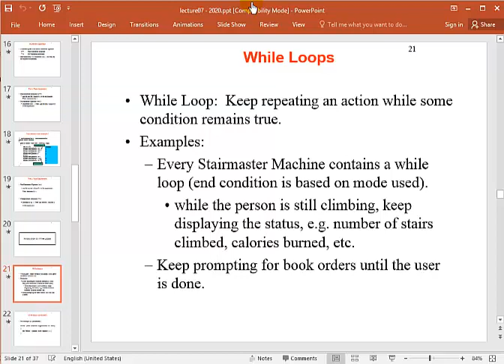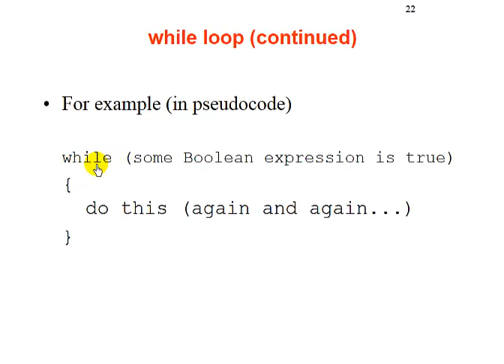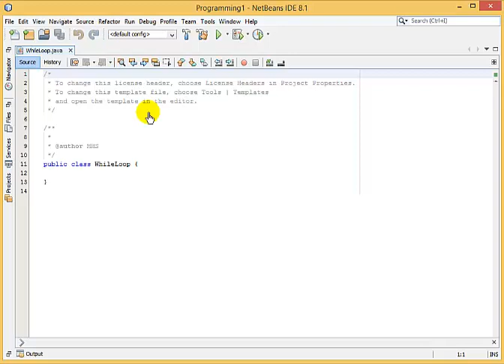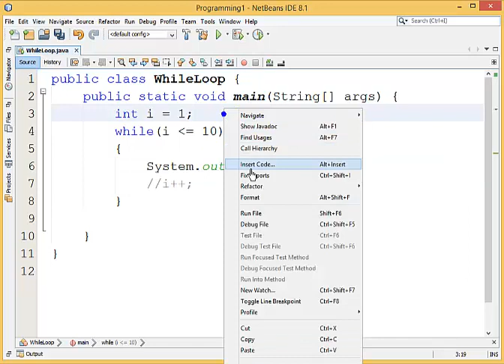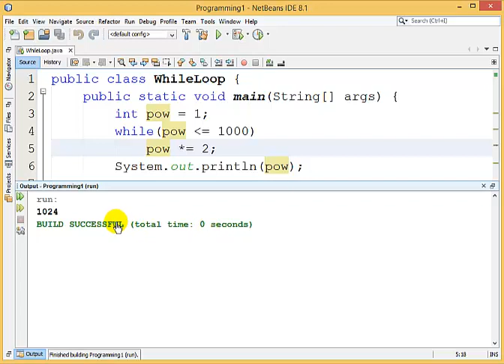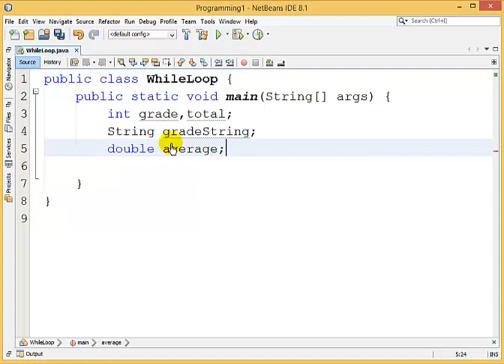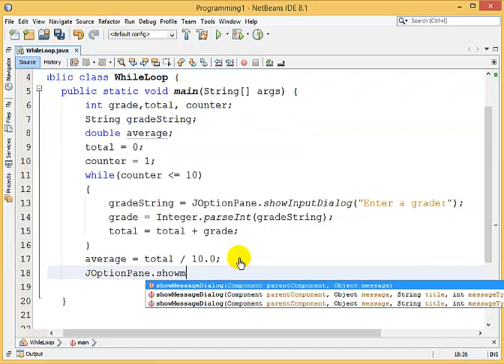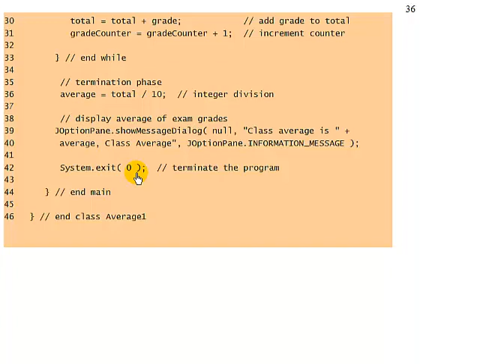Programming1 - Session12 - While Loop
در این جلسه با حلقه while آشنا خواهید شد